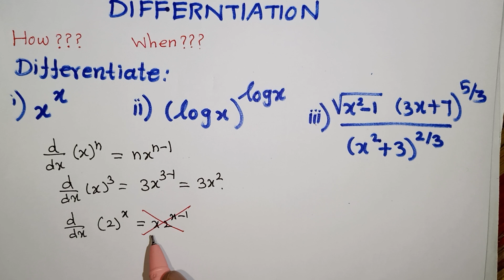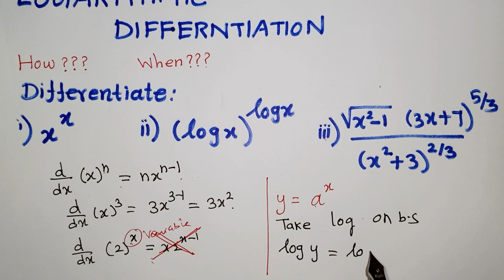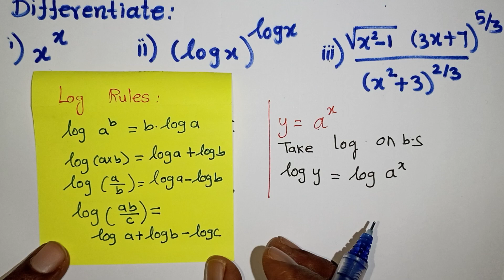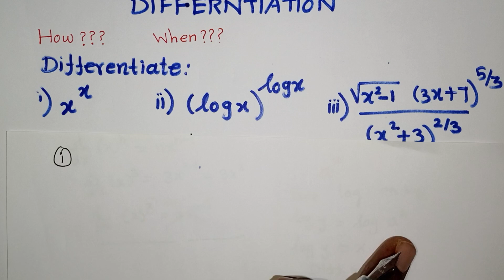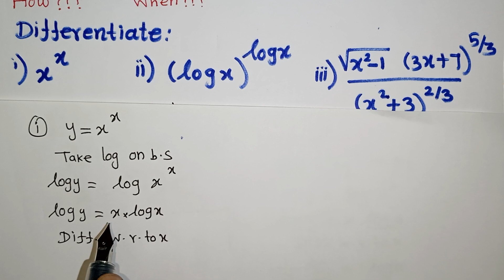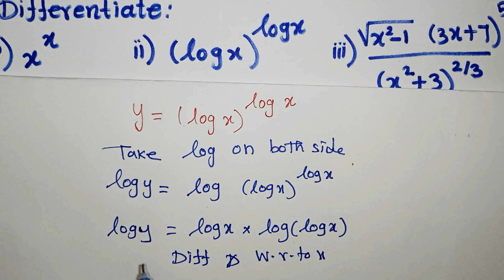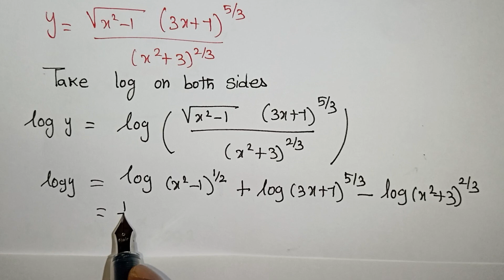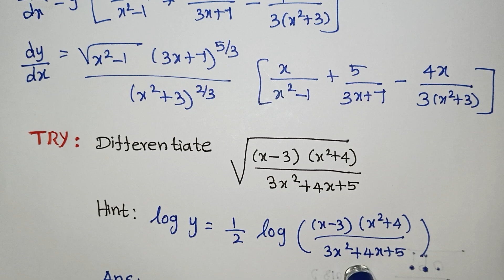Logarithmic Differentiation Class 12 in Tamil / JEE Main / NDA Maths In Tamil / Kalvikan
Logarithmic Differentiation Class 12 in Tamil / Differential calculus in Tamil / Cbse Class 12 Maths in Tamil / Jee main maths in Tamil / NDA / Kalvikan